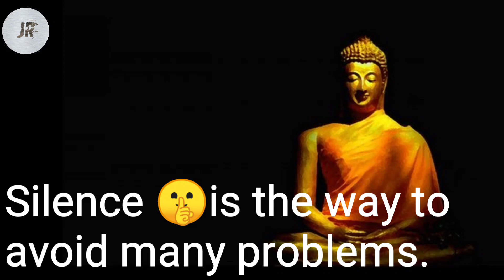Silence 🤫and Smile 😊 || Lord Buddha motivational video || Best Motivational status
My Channel Target is to Spread Motivation, Positivity, Inspiration and Happiness in the World.

Your Quires:-

Silence quotes
Silence status
Smile quotes
Smile status
Silence and Smile
Gautam Buddha Motivational quotes on the Silence and Smile
Life inspirational status
Life status
positive thoughts
positive status
Inspirational Quotes
Gautam Buddha status
Gautam Buddha video